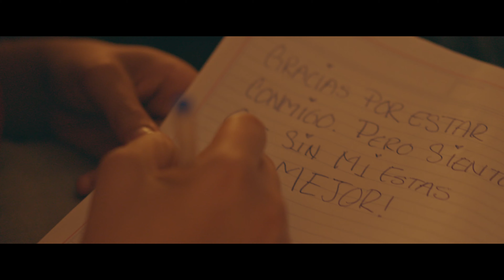Carlos Luengo - Pisteando & Llorando [Video Oficial]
Mezcla y Master por: J-Classic / UnderGround Music

Producción Visual por: Juan Blak / Under Notas Co.